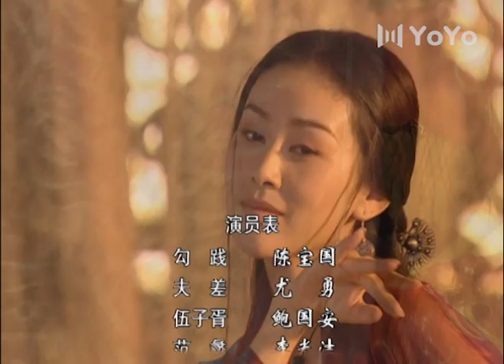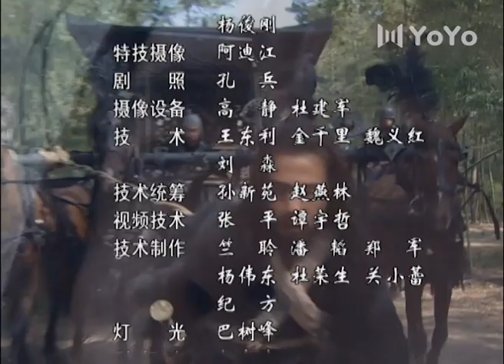君王令 16（陈宝国，尤勇，李光洁，鲍国安）中国经典历史古装奇幻电视连续剧